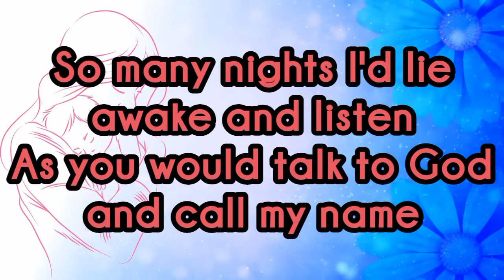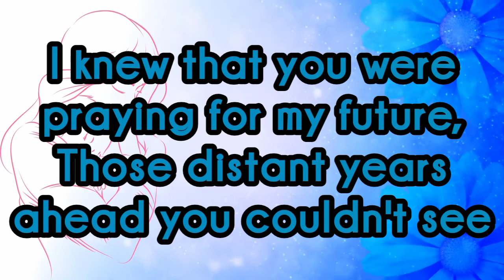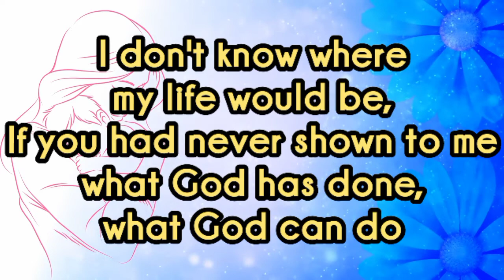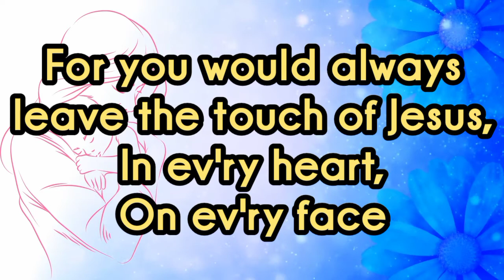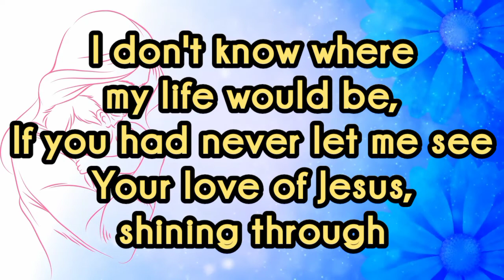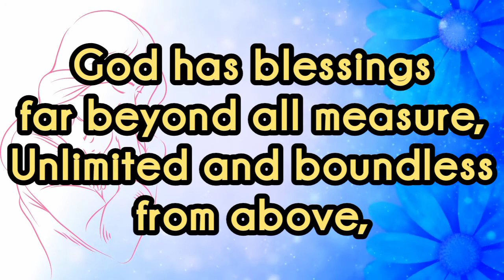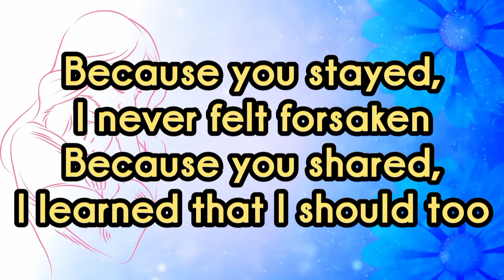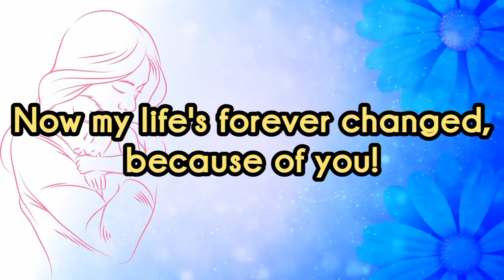Because of You | Lyrics | Mother's Day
Words and Music by Twila Labor and Ed Kee
Arranged by Ed Kee